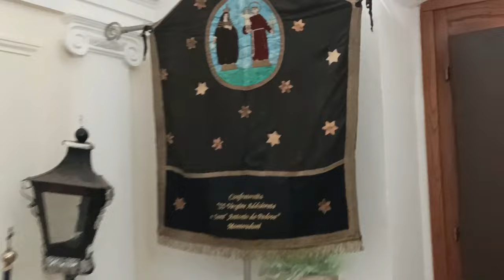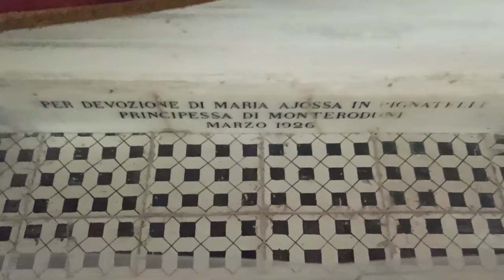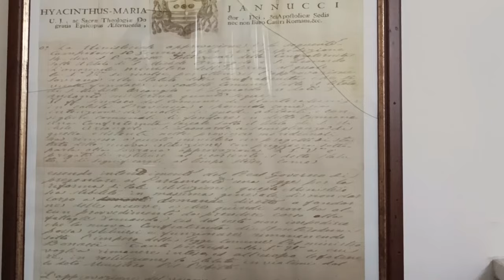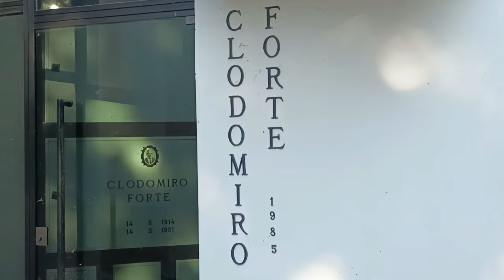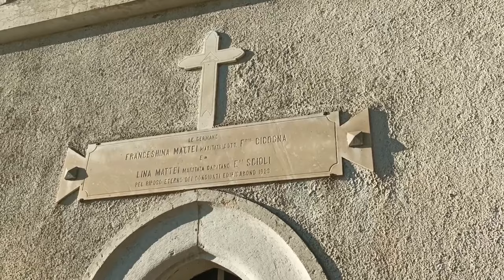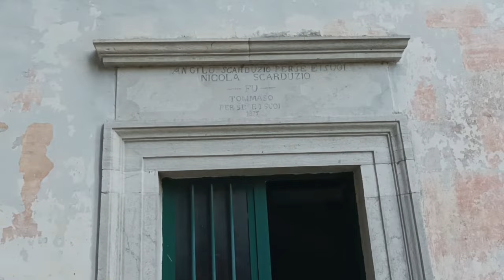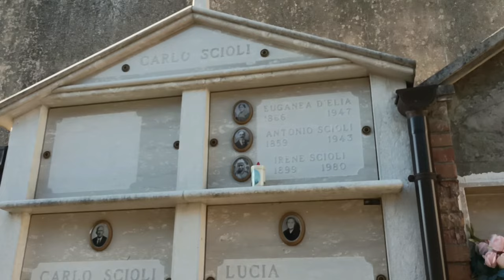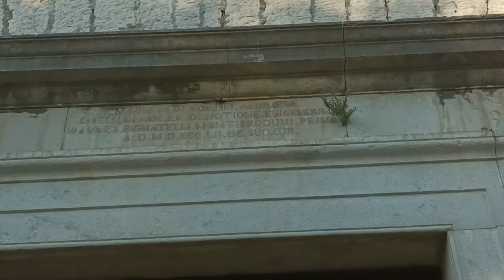A spasso per Monteroduni con Antonio Scioli